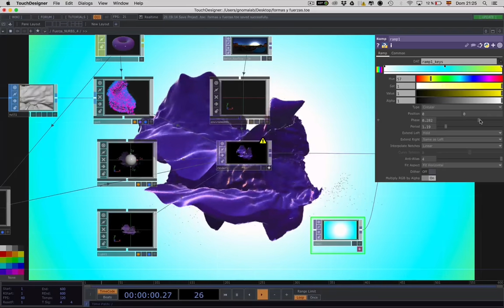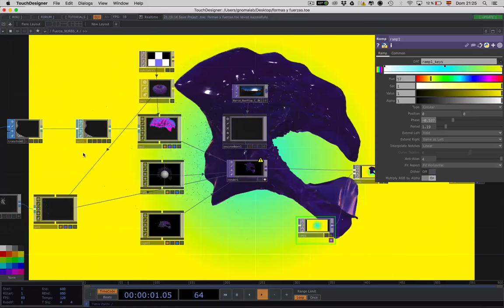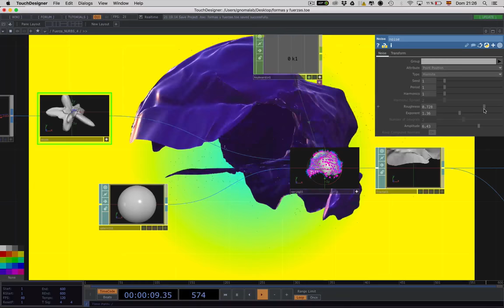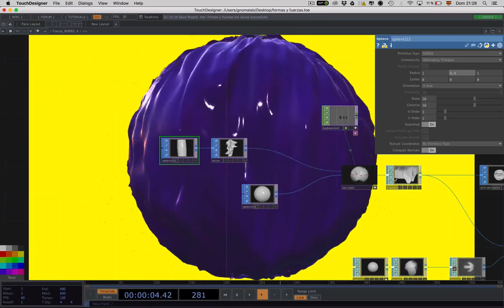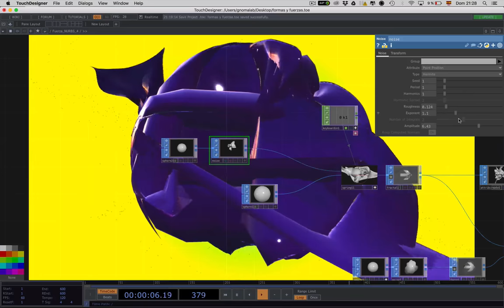Touchdesigner Spring SOP test